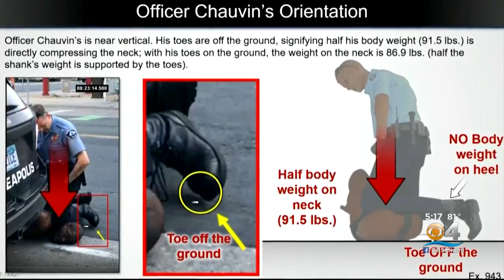Expert Medical Witness Testifies George Floyd Died OF Heart Issues, Not Police Restraint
CBS4's Elise Preston has more from Wednesday's court hearing in the Derek Chauvin trial.